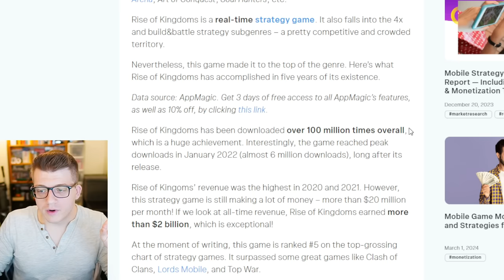These Stats Are SHOCKING in Rise of Kingdoms...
Chapters:
0:00 Legendary "Epic" Commanders
1:00 SHOCKING Statistics
4:27 It's NOT Farms...
7:24 Why This MATTERS
14:10 How Many Players??